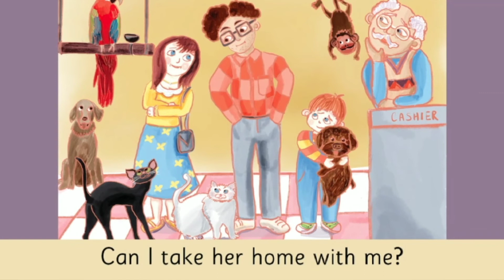mpps burugupally ron gets a pet story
Ron gets a pet story